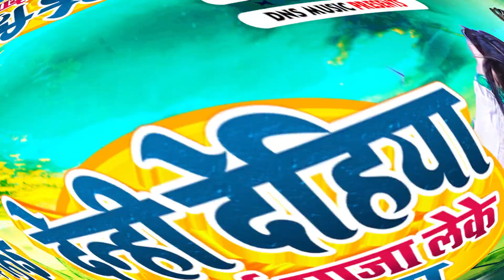देन्ही देहिया सुखाई माजा लेके भरदम | Deepak Denjar | Denhi Dehiya Sukhai Maja | Maghi Song 2024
►Album :- देन्ही देहिया सुखाई माजा लेके भरदम
►Song :- Denhi Dehiya Sukhai Maja Leke Bhardam
►Singer :- Deepak Denjar
►Music Director :- Amit Gupta
►Recordist :- Anupam Bedardi
►Company/ Label :- DNS MUSIC
►© All Copyrights Reserved To Dns Music